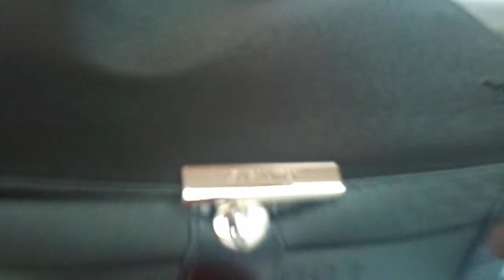Igão entrevista : SOBRAL & SANTOS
Entrevista com Ricardo e Sobral.